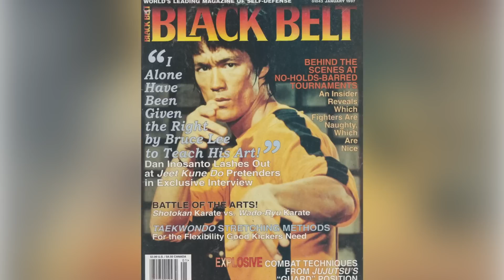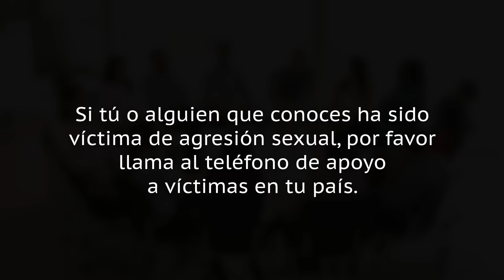El Ascenso Y La Caída De Steven Seagal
Puede que el Aikido le diera fama en el cine a finales de los 80, pero nada salva a Steven Seagal de los fiascos en DVD, demandas por agresión sexual ni de Vladimir Putin.

Los 80 fueron testigos del auge de las estrellas musculosas que luchaban con salas llenas de chicos malos en películas de bajo presupuesto. Arnold Schwarzenegger y Sylvester Stallone son los más destacados, pero Jean-Claude Van Damme y Chuck Norris no se quedaron atrás.

En 1988 un nuevo nombre se unió a los tipos duros: Steven Seagal, protagonista y co-guionista del thriller Nico. La historia sigue a Nico Toscani, interpretado por Seagal, ex agente de la CIA que utiliza las artes marciales para ayudar a la policía de Chicago a acabar con una banda de narcotraficantes.

Rotten Tomatoes le da un 50%, basado en 20 críticas, pero aún así está entre las películas más conocidas de Seagal y fue una plataforma de lanzamiento para su carrera, posicionándolo como actor rudo y sin pelos en la lengua. Roger Ebert dio a la película tres estrellas, y se deshizo en elogios hacia el protagonista, escribiendo,

"Tiene una presencia fuerte y particular. Es obvio que hace muchas de sus propias escenas de riesgo, y algunas de las secuencias de lucha son impresionantes y se ven reales. Y no es solo un matón, ya que sabe ser tierno e inteligente, cosas que suelen faltar a Bronson y Stallone".

Tierno, inteligente y por encima de la ley | 0:00
Su mejor momento | 1:20
Habilidades discutibles | 2:17
Su fracaso en SNL | 3:25
Directo a video | 4:32
Abuso del aikido en el set | 6:03
¿Fuerzas del orden? | 7:28
Demandas por agresión sexual | 8:36
A favor de Putin | 9:48